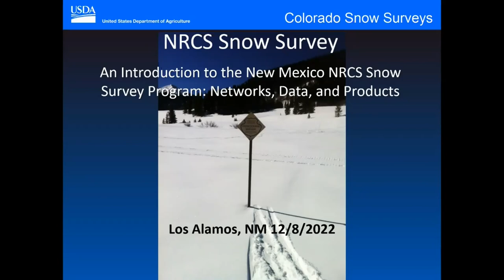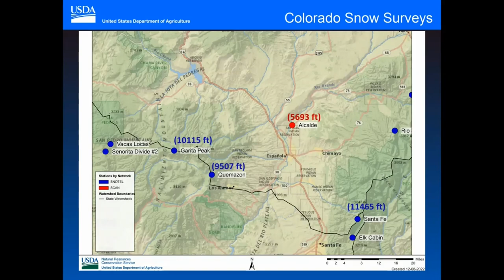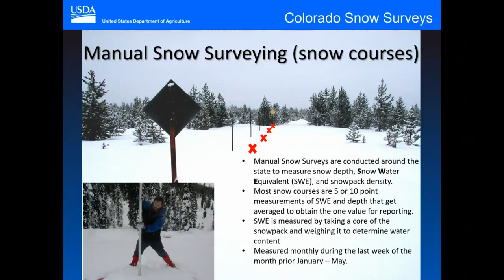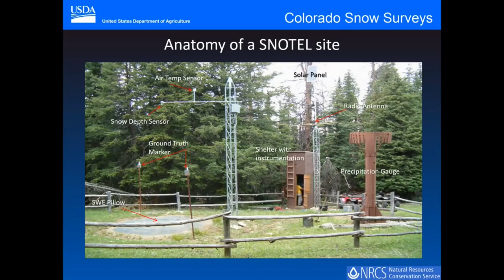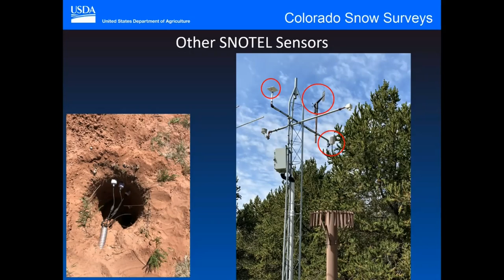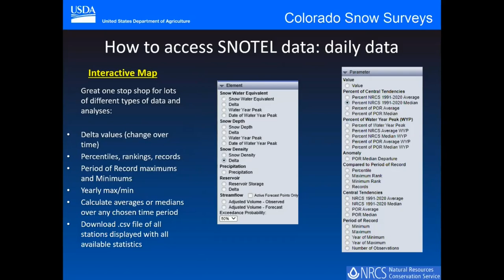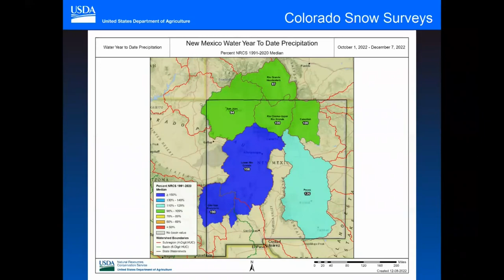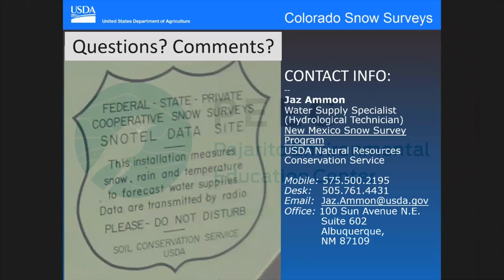Snow Telemetry Networks & Forecasting Snow Pack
Learn about monitoring snow and other climatic conditions with Snow Telemetry (SNOTEL) Networks from Hydrologic Technician Jaz Ammon
Ammon works with montane climate and weather monitoring for the purpose of water supply forecasting. She will discuss how measurements of the mountain snowpack translate into data that guides decision-making for water users throughout New Mexico.